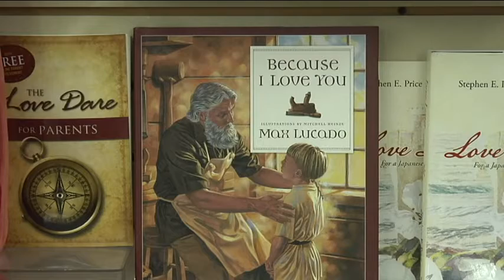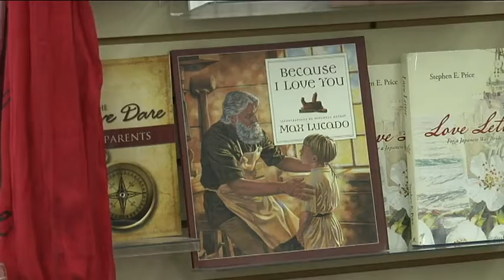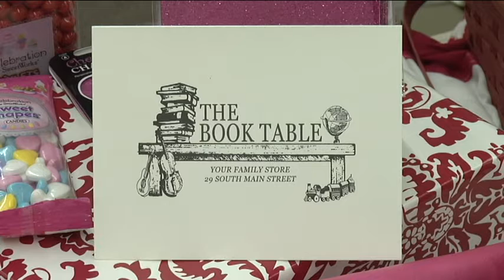Logan Bookstore – The Book Table - valentines day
Meghan  talks about Valentine's Day.

The Book Table is one of only 1,700 independent bookstores still operating in the United States, a number that is shrinking rapidly, but the Book Table is still going strong and serves the residents of Cache Valley and visitors from all over the world today.